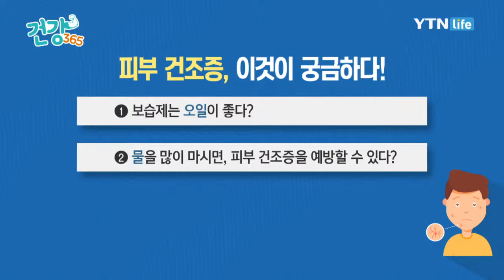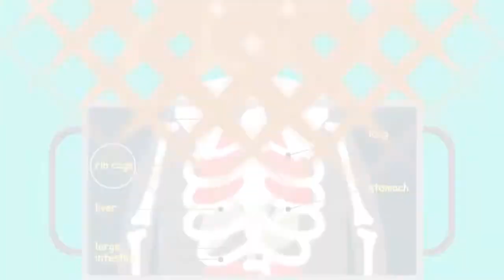물을 많이 마시면, 피부 건조증을 예방할 수 있다? / YTN 라이프